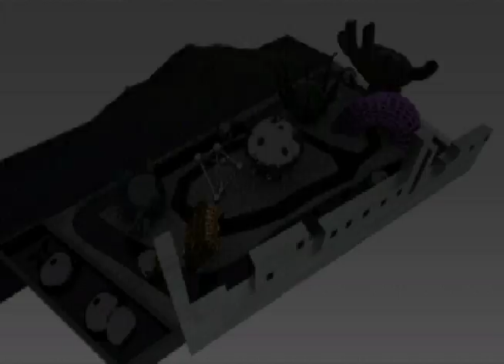Bosch's Garden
3d animation of a sculpture garden concept.  Animated in 3DS Max, edited in Final Cut Pro